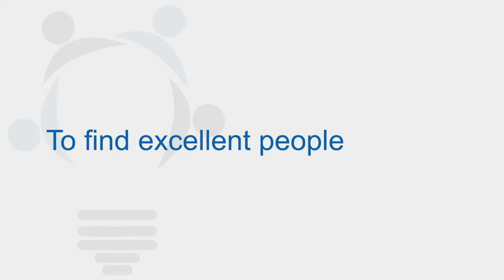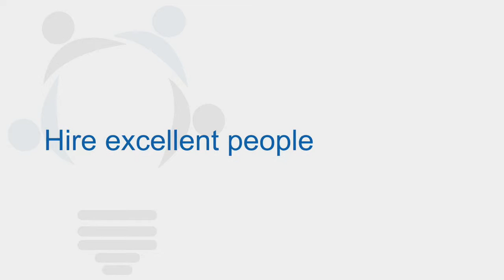Why Work at Employee Solutions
Check out what our employees have to say about working at Employee Solutions!